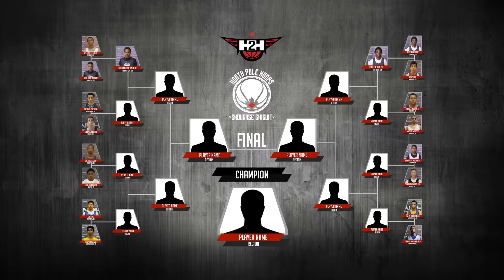Jaelin Llewellyn VS Cormac Brown - Head to Head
Head to Head pits the top plays of the NPH Showcase circuit from across the country! 16 plays, 1 champion. YOU VOTE on NorthPoleHoops.com @NorthPoleHoops IG and @NPHShowcase Twitter.
Round one, Game 3 - Jaelin Llewellyn (Mississauga, ON) VS Cormac Brown (Sarnia, ON)